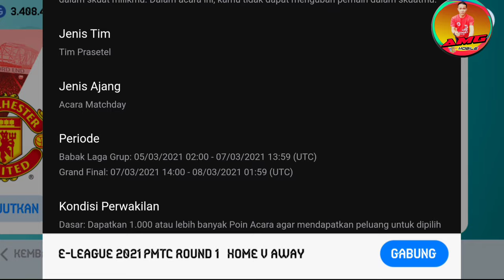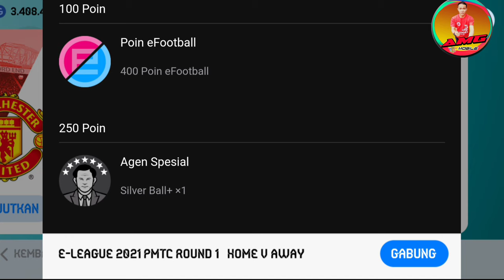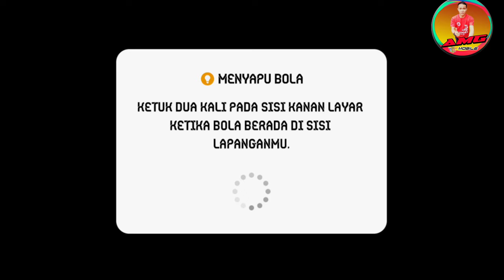Cara dapetin 400 epoin fotball Pes 2021 mobile android ios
semga bermanfaat bagi para pes 2021 mobile
Hai temen" kali ini saya akan Mabar ni  ok simak saja smga bermanfaat n kalian suka :)

     🎩         Bantu chanel ini berkembang gan:)
     😎         jngan lupa:
    👞👞     √ Like & Komen

TONTON Tutorial Lainnya Ok!

📲tonton juga patch pes laihttra update cuma 116 mb no 1,4 G terbaru di play Store:

patch pes 2021 mobile Android patch pes 2021mobile liga 1 Indonesia patch pes 2021 android terbaru, Pes 2021 mobile, Pesa 2021 android, Pes 2021 ios, Pes 2021 hp, Peatc pes 2021 mobile terbaru